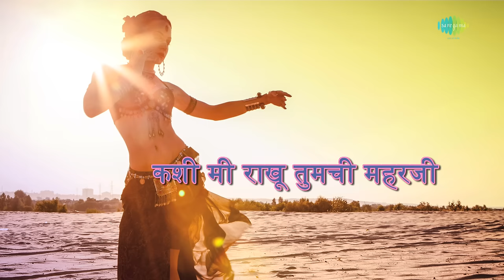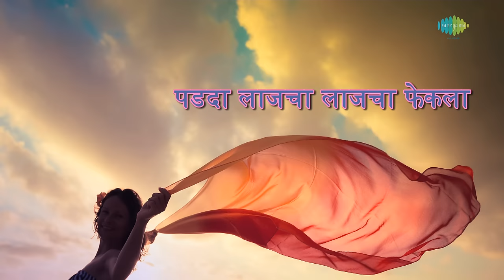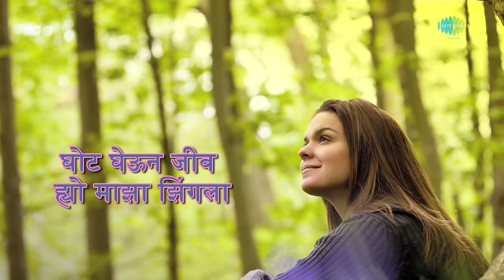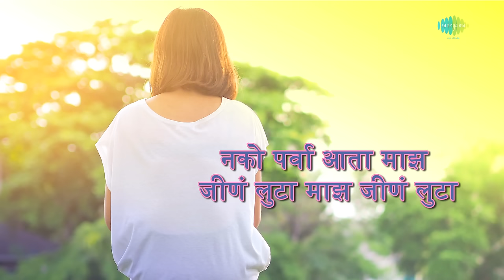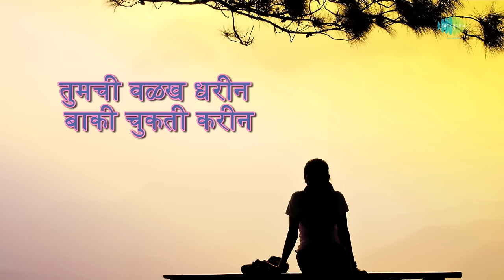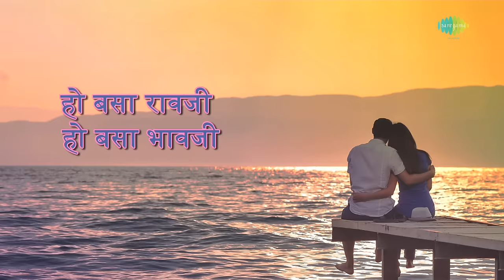Ya Ravji Basa Bhavji with lyrics | या रावजी बसा भावजी | Asha Bhosle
Ya Ravji Basa Bhavji with lyrics in Marathi sung by Asha Bhosle.

Song: Ya Ravji Basa Bhavji
Artist: Asha Bhosle
Music Director: Anil-Arun
Lyricist: Jagdish Khebudkar